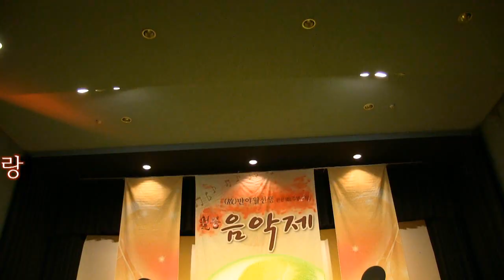가수윤빈 - 한남자의여자,조약돌사랑 (2017 월붕음악회 - 한국전통가요사랑뿌리회 '17.10.29 허리우드낭만극장)